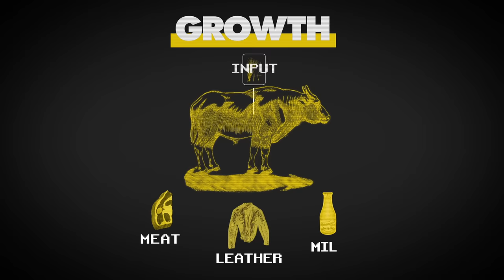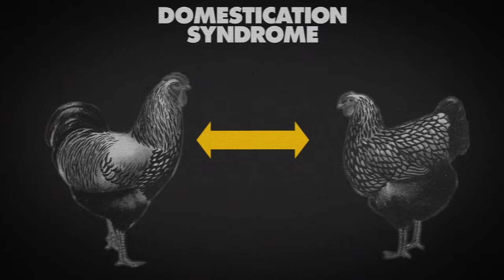Why Are There No Domestic Moose?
Domestication allowed our species to conquer the globe. This is how it works.

CREDITS
Hosted by: Jess Keating
Edited by: Jim Pitts
Story Editor: Cat Senior
Associate Producer: Andres Salazar